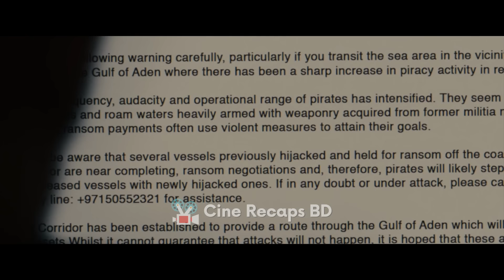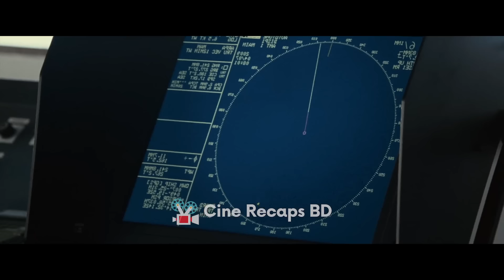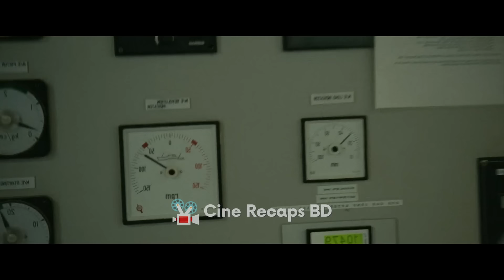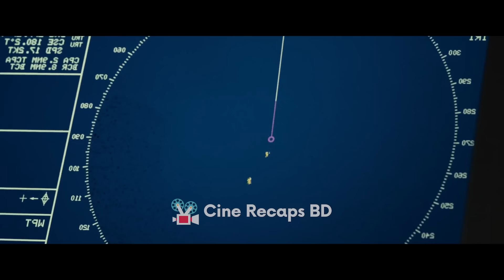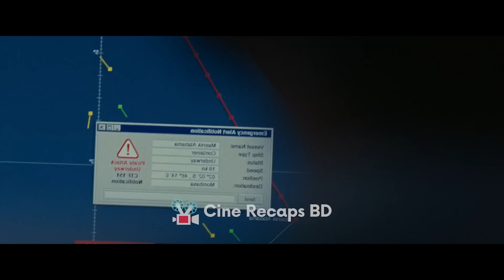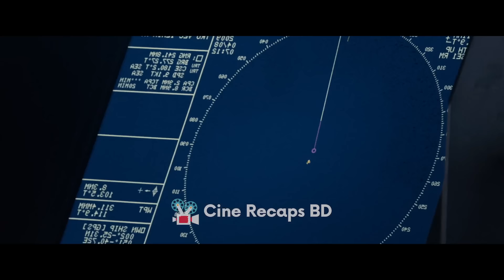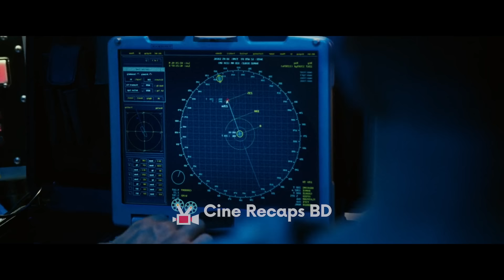এবার সোমালিয়া জলদস্যুর কবলে আমেরিকার জাহাজ! | Movie Explained In Bangla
Somali Pirate Movie Explained in Bangla | এবার সোমালিয়া জলদস্যু কবলে আমেরিকার জাহাজ | Action | History | Thriller | Cine Recaps BD

গত কয়েকদিন আগে সোমালিয়ান জলদস্যুদের হাতে বাংলাদেশি জাহাজ জিম্মি হবার ঘটনা আমরা প্রায় সবাই শুনেছি। ছোট ছোট স্পিডবোট নিয়ে এই জলদস্যুরা বিশাল বড় সব জাহাজ কবজা  করে সেই নাবিকদের জিম্মি করে হাতিয়ে নেয় মিলিয়ন ডলার। আজ যে মুভিটা এক্সপ্লেইন করব সেটাও ২০০৯ সালে ঘটা এমন এক সত্য কাহিনীর উপর নির্মিত, যেখানে একজন ক্যাপ্টেন কিভাবে তাদের হাত থেকে বেঁচে ফিরেছিলো তার মারাত্তক লোমহরসিক অভিজান দেখানো হয়েছে। তো চলো আর কথা না বাড়িয়ে শুরু করা যাক আজকের মুভি Captain philips এর এক্সপ্লানেশন।